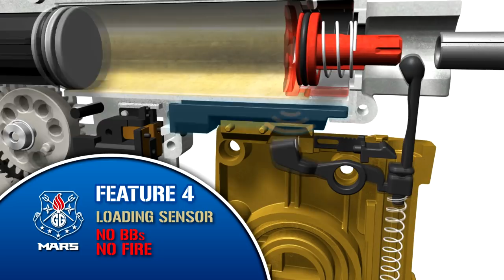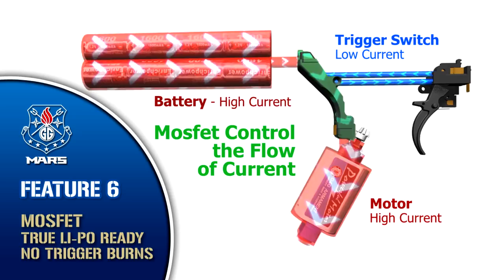G&G M.A.R.S. [ 3D Simulation ]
Modular Assault Rifle System